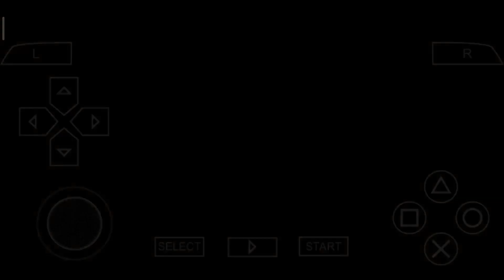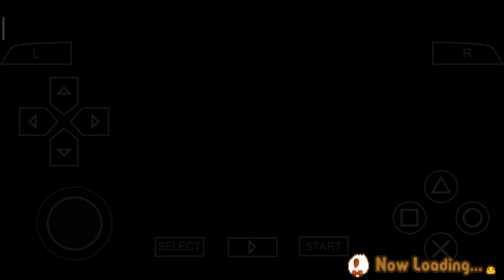GOLDEN POTATO DIA MENDAPAT PENGHARGAAN | HARVEST MOON: HERO OF LEAF VALLEY - DAY 168